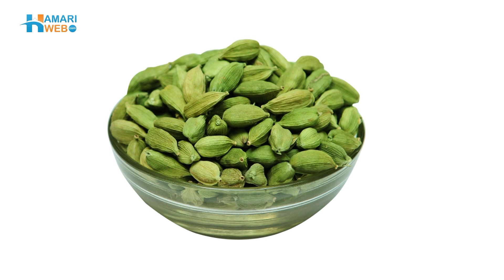Full Body Whitening Drink | Skin Tone Whitening Drink by Dr. Khurram Mushir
Enhancing the skin tone naturally is always the most desired remedy asked by people. Skin color can be enhanced by using some basic kitchen ingredients. Cumin, Fennel, Sandal Wood, Honey and freshwater drink kept in duke can wonder as it is the best full-body whitening drink. It is the best and easiest fair skin remedy that also helps to the strong immune system and better digestion. Watch the video to know the correct way to use this skin tone whitening drink by Dr. Khurram Mushir.